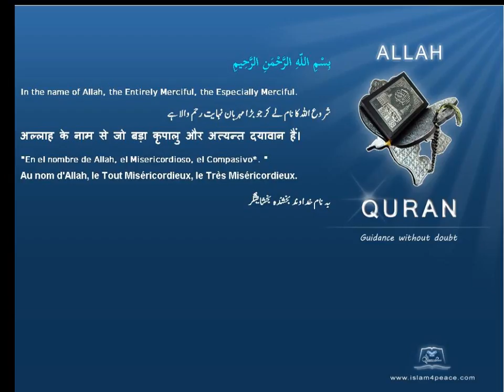Quran by Theme Azeri Swine Islam4Peace com